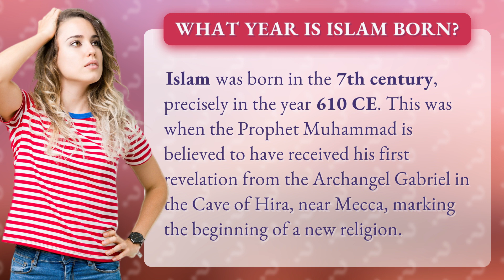What year is Islam born?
The Birth of Islam: A Brief History Explained • Birth of Islam • Discover the origins of Islam in the 7th century, when Prophet Muhammad received his first revelation. Learn about the beginnings of this influential religion in a concise and informative video.